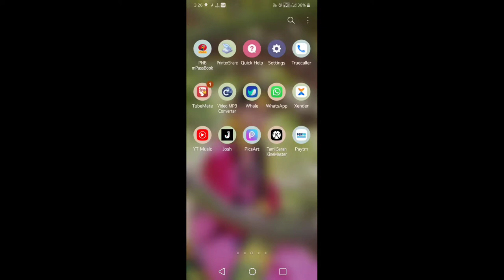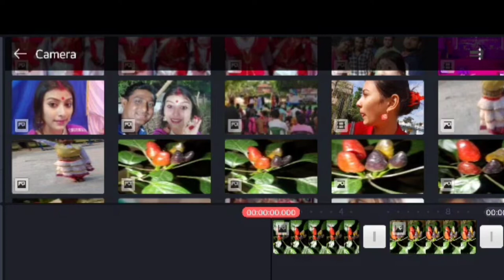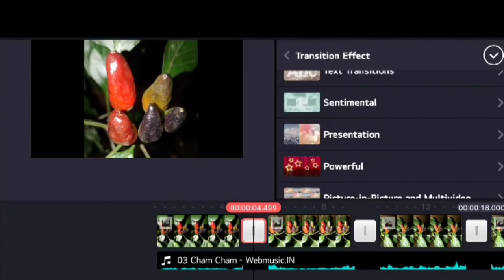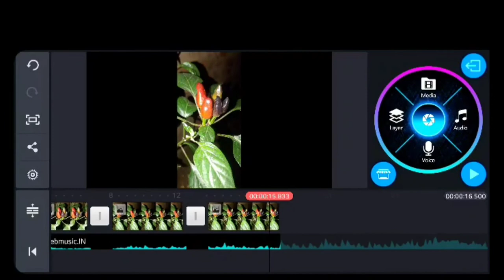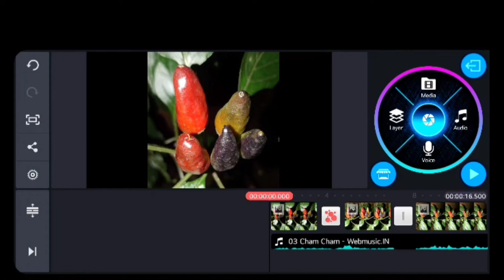আমি কিভাবে ভিডিও এডিট করি? মোবাইল দিয়ে | KineMaster Video Editing Bangla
You've shot a video using your phone, and now it's time to edit. But what if you suck at video editing and don't have the money to hire a professional editor?

There's no need to worry. It's simple to edit your videos (for free) using KineMaster, a mobile video editor.

KineMaster is an easy-to-use editing app with tons of features. Its drag-and-drop features let you edit videos on the go, as well as adding media to it.

How to Use KineMaster, Step-by-Step
KineMaster is a free app that offers a subscription for additional features. Since all the editing tools available for free, we'll use the base version for this tutorial. There's a caveat using the free version, though: the video will download with a watermark.

KineMaster is available for both Android and iPhone; we're focusing on the Android version here.

1. Prepare Your Concepts and Materials
First, consider the message you want to deliver and find relevant videos for it. This step is especially important for those looking to create professional videos, like ads and other promotional content.

If you're just making quick edits to a video you shot on your device, this shouldn't take much time.
2. Open KineMaster and Create a Project
After downloading the app on your phone, launch it. When you open KineMaster, you'll be welcomed by a landing page with an option to start a new project or continue editing a previous one.

To start a new project, tap on Create new project (the Plus sign in the middle button) and select an aspect ratio for your video.
The aspect ratio you choose largely depends on where you intend to publish the video. For instance, 16:9 is suitable for YouTube, while 9:16 is best for Instagram. For smaller screen sizes, you can use 1:1.

Next, tap on Media to open the Media Browser section. This is filled with folders containing images and videos.
Select the video clip you want to work on, which will import it to the project window. Then, hit the checkmark at the top-right to save the video clip. Repeat this process to add more video clips, if desired.

3. Trim Your Video
To trim your video, select the video clip you want to customize, and the border will appear in light yellow. Tap on the scissors icon (Trim/Split menu) at the top right-corner to open several trimming options in the same area.

This opens four options to choose from: Trim to Right of the Playhead, Trim to Left of Playhead, Split at Playhead, and Split and Insert Freeze Frame.

To cut the clip to only video that appears after the current position, select Trim to Right of Playhead. The trimmed video will then have a shorter duration.

4. Add Video Transitions
Choose the video you want to add transitions between. You'll see a Plus (+) on the sidelines of each video clip. To add transitions, tap on Plus; many options will appear on the right.

You can select from options like classic transitions, 3D transitions, picture-in-picture, text transitions, and more.

After picking the one you want, tap the tick mark in the upper section to save your choice. For this example, we selected Classic Transitions - Crossfade.

5. Add Text to a Video
To add text to your videos, hit the Layer icon to open a window of options. From the options, choose Text.

6. Add Background Music

7. Export Your Video From KineMaster
When you've finished making edits and are satisfied with the end product, tap on the export symbol at the top-right corner. You can export the video at the recommended quality or adjust the video resolution, frame rate, and bitrate as needed.
To add music to your video, place the vertical red line on the project sheet where the music should start.

Then, hit the Audio icon on the main tool menu and choose suitable music from your phone. You can also import tracks from KineMaster's Audio Browser.